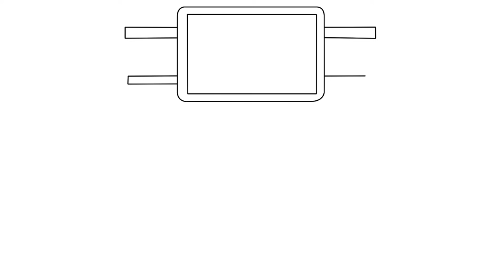How to draw Motorway [emoji] step by step for beginners